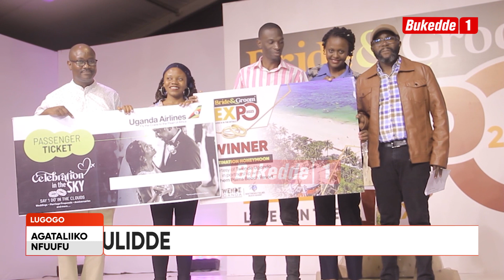Agataliikonfuufu ESSANYU! ABEETABYE MU BRIDE AND GROOM BAWANGUDDE EBIRABO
Bannamukisa beewangulidde ebirabo eby’enjawulo mu mwoleso gwa Bride and Groom. Kuliko awangudde gawuni y’embaga n’awangudde okusula mu kisulo eky’ebbeeyi. Ababaddeyo n’aboolesi basiimye Vision group olw’enteekateeka.